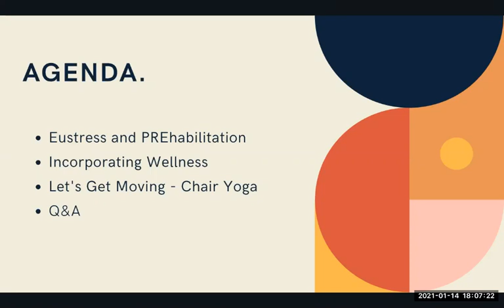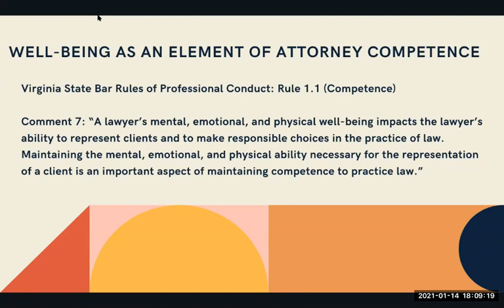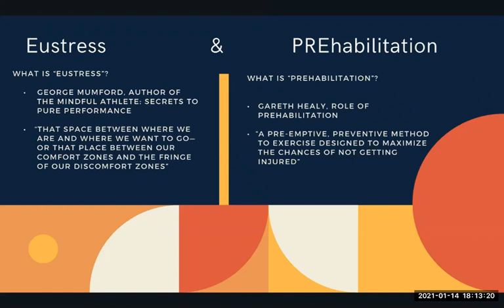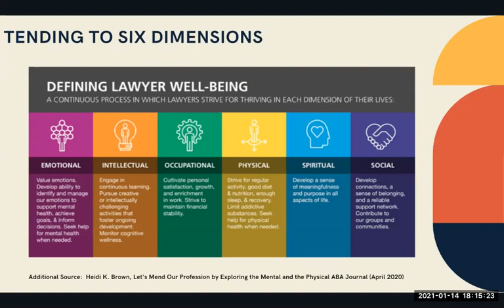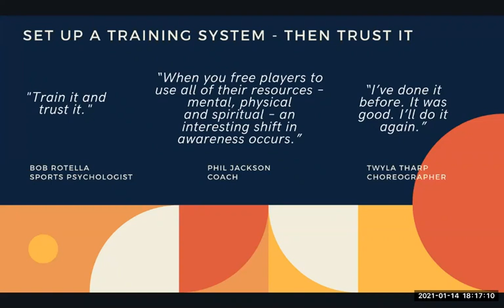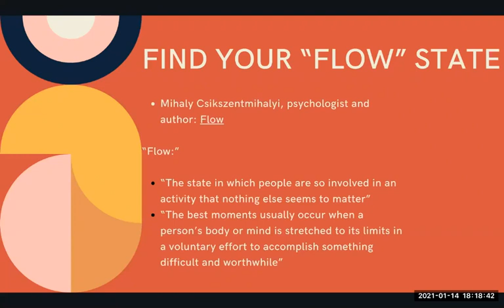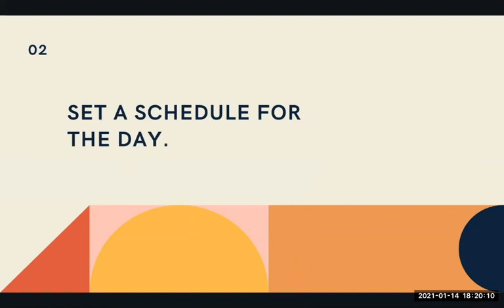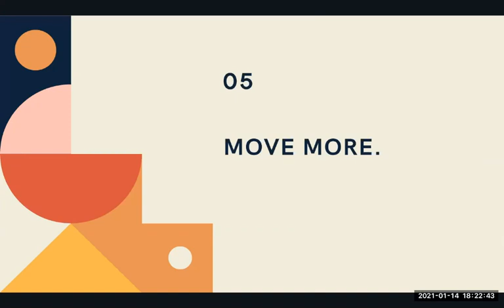January Jumpstart - The Thriving Lawyer: Tending to Multiple Dimensions of Attorney Well-Being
Like athletes and performers (singers, dancers, actors), attorneys cannot just focus on the skill or talent that brings glory in the arena. We must tend to our emotional/mental, physical, intellectual, occupational, spiritual, and social dimensions. Professor Heidi K. Brown (author of two books on attorney well-being, and a novice boxer) and Professor Aysha Ames (founder of Yogalese, LLC, and an avid yoga practitioner and teacher) share practical strategies for thriving and flourishing in our lives in the law.

Panelists:
Heidi Brown – Professor and Director of Legal Writing, Brooklyn Law School
Aysha Ames – Professor, Brooklyn Law School